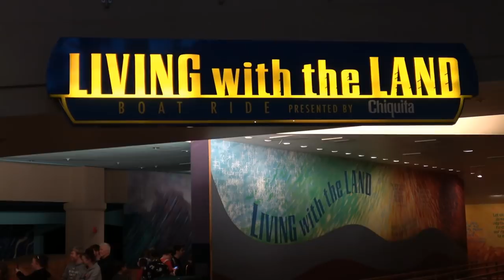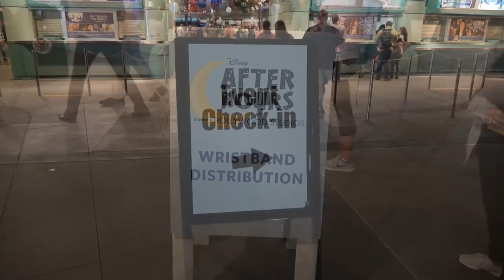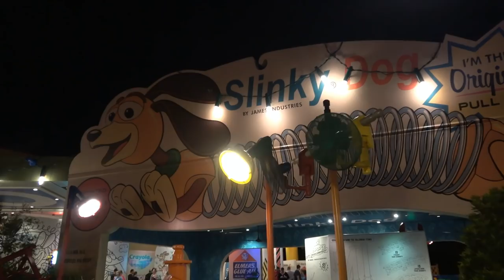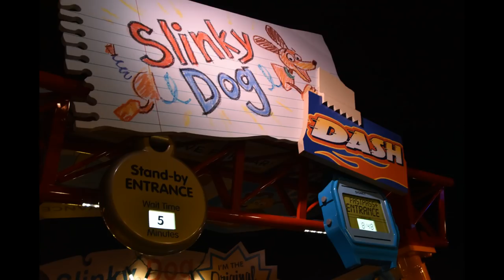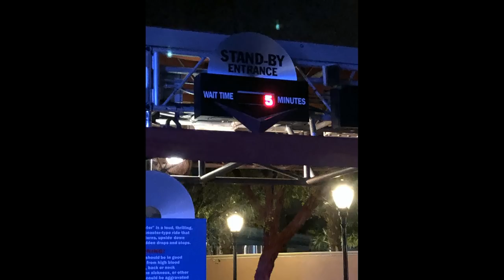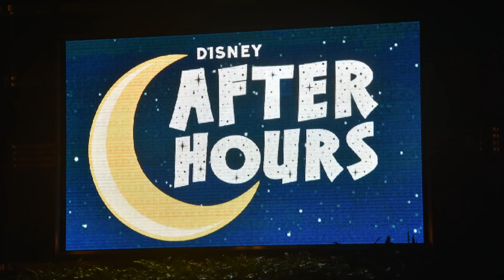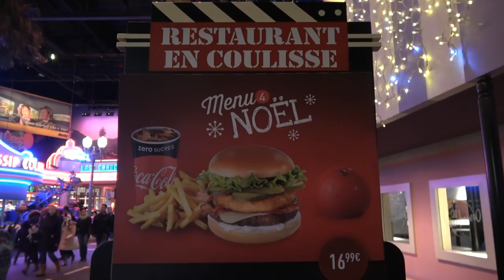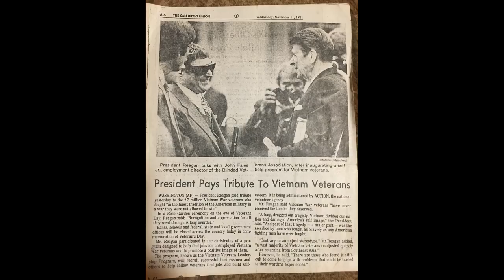MouseSteps Weekly #294 Epcot; Disney After Hours at Disney's Hollywood Studios; Christmas at DLP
In Mousesteps Weekly #294, we talk about the following topics:

We head to Epcot for Living with the Land, which offers a seasonal "overlay" again. This is one of our favorite additions each year to Epcot Festival of the Holidays!

Next, we head to Disney's Hollywood Studios for Disney After Hours. This is a ticketed event which occurs at not only DHS but at Epcot and Magic Kingdom as well. We were invited and enjoyed 3 hours of very low crowds and multiple trips around on Slinky Dog Dash and other attractions - soft drinks, select ice cream novelties and popcorn are also included!

Next, we head to Disneyland Paris for Christmas at Walt Disney Studios Park. Included is meeting with Minnie and Remy & Emile, L'Hiver Gourmand; Mickey's Christmas Big Band; and Goofy's Incredible Christmas. There is SO much to see at the holidays at Disneyland Paris.

Denise also gives a short tribute to her dad, who spent the last 40 years helping other veterans like himself. He has had quite a life - meeting 7 Presidents, testifying to Congress, receiving a variety of awards and making sure other veterans received the benefits they earned.

ARTICLE: Living With the Land Adds More Holiday Additions for 2018 at Epcot (Photos, Video)

VIDEO: Living with the Land Full POV Ride with Holiday Decorations at Epcot - Festival of the Holidays